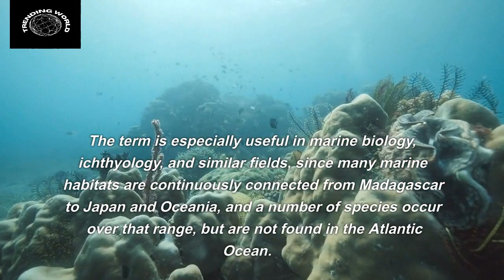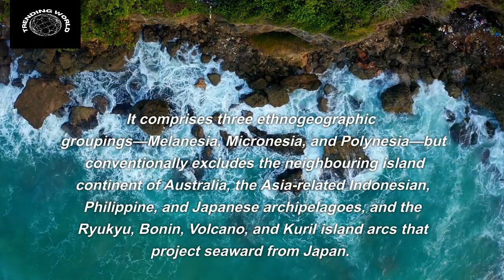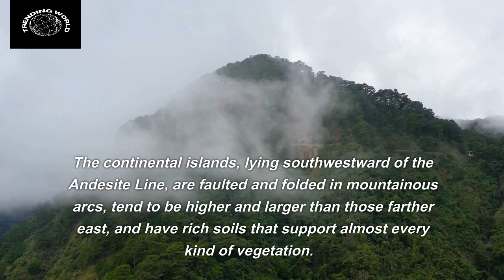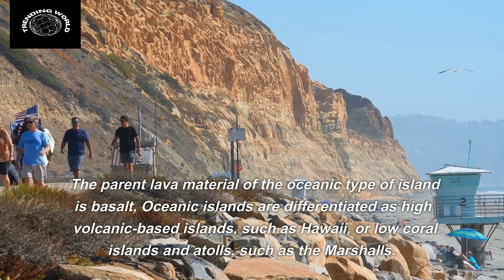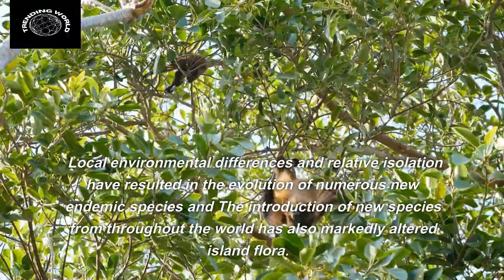Indo-Pacific Isand | Indo-Pacific Strategy | Indo-Pacific Isand Biography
The Indo-Pacific is the new geopolitical theater. China's growing influence in the Pacific. Japan is investing in infrastructure to alleviate the economic bottlenecks in ASIAN countries.